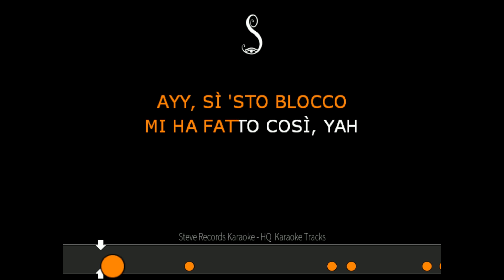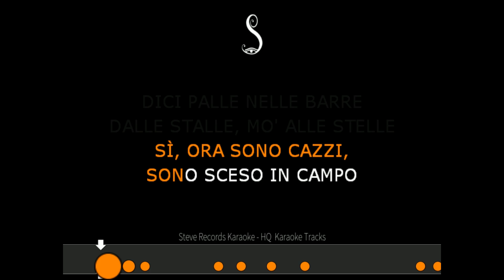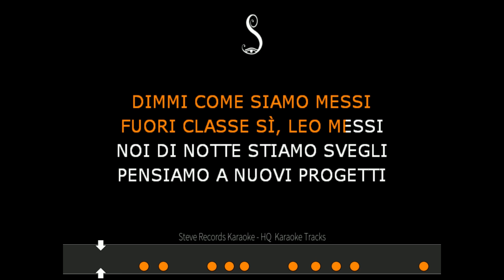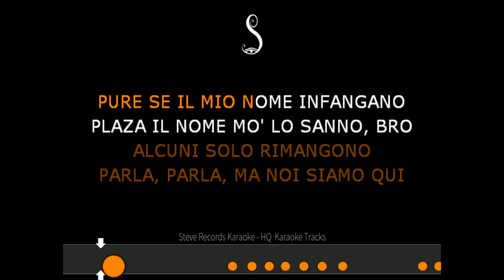Giovane Fuoriclasse Beat Instrumental Karaoke - Capo Plaza, AVA (HQ)